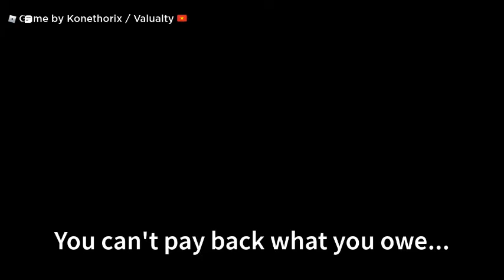Punishing ukrainianboy2011 and SonicstudiosMB with my friends!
The Friends Helper: Officialboy_Ali Gaming, BigBoiGuy22 and I X Lightning Playz!
Find numbers 35 on Jojo Posses Simulator! Sorry to add a wrong person!